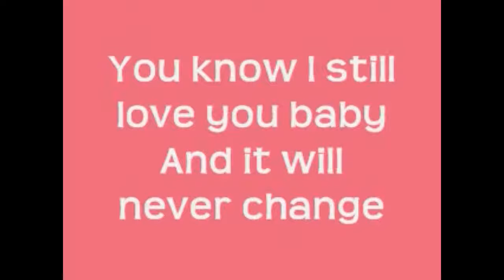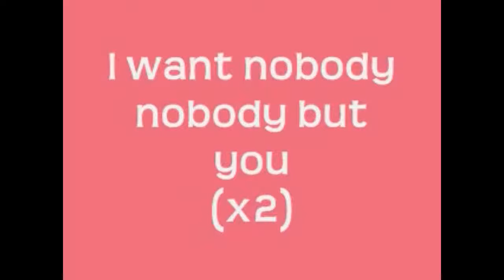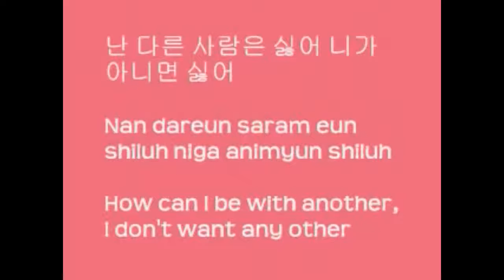WMNJ Dance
Dance Remix for the wedding.

Songs :
Juju On That Beat
Don't Wanna Know
Nobody - WG

No copyright.